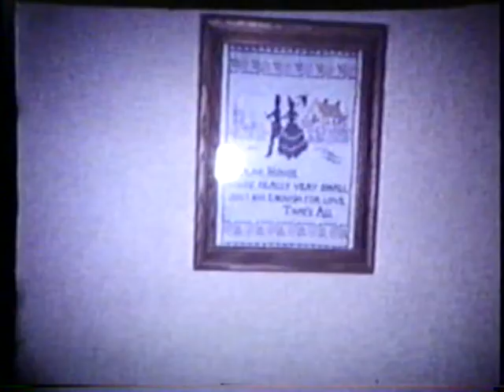8mmPart1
8mm home films part 1 - silent, low quality, circa 1963
Jeff Bus ride to DC / Miami - Plain Dealer trip
Tony
Delores
Ronny Sedlak
Tony
Waverly Easter Carole & Suzy
Aline, Mozelle
Grandpa Grandma Stein
Miami
13:30
Christmas Carole Suzy
Ronnie Mac Big Larry
Brownie Parade Carole
19:53
Dale Carole Suzy Baby Sandy
Wes
24:00
Niagra Falls
26:00
Fairyland Forest
31:29
Mac / Max? (Mozelle's husband) Aline, Arthur
Fairyland Forest
34:20
Miami
37:18 pink 57 Buick neighbor Art
Dog Lucky
39:00
Betty Carole Suzy Neighbor Art
Steins
42:00
Blackie
46:00 Judy in white?
Grandpa Shellhamer Karen Grandma Shellhamer
Carole Suzy Tony Pat Carver Duffy Justin Lois
52:00